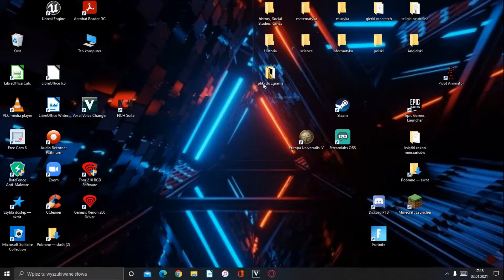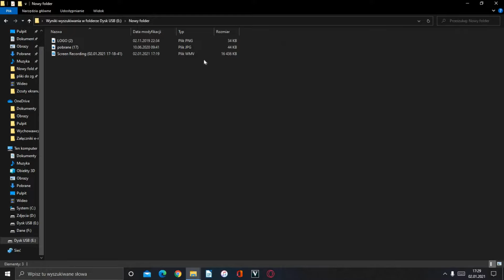Jak zgrać pliki z komputera na pendrive?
W tym filmie pokazuję "Jak zgrać pliki z komputera na pendriva.